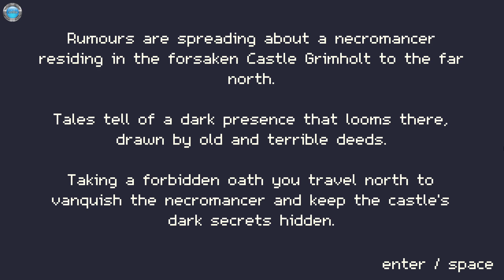Castle Grimholt Gameplay 60fps beating the game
DinXy plays Castle Grimholt on PC using gamepad. Testing the game out and then beating it ;)